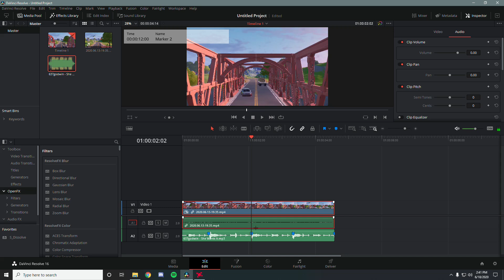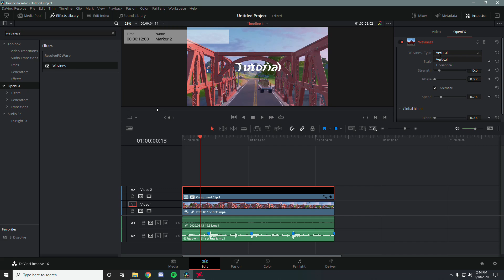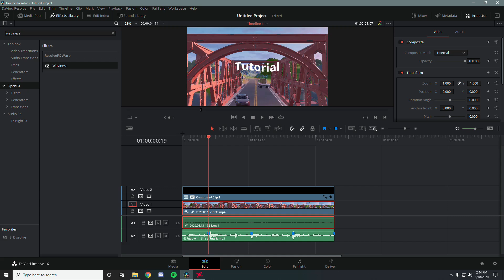How To Create Text like Numby and Clerke on Davinci resolve in 2 minutes (fortnite montages)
this video is about how to edit like nnumby and clerke on davinci resolve, I show how to do the signature text in this tutorial